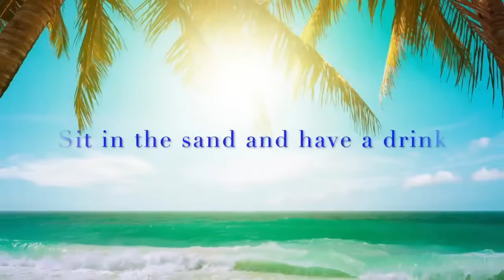Beach Party Preview